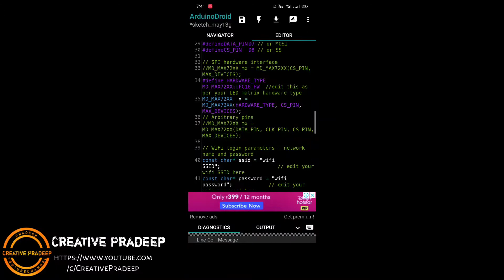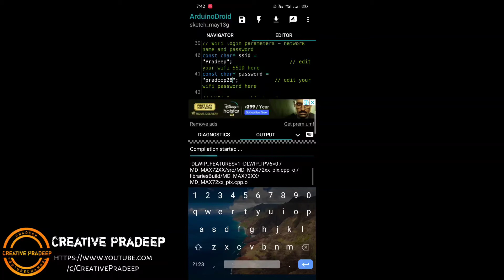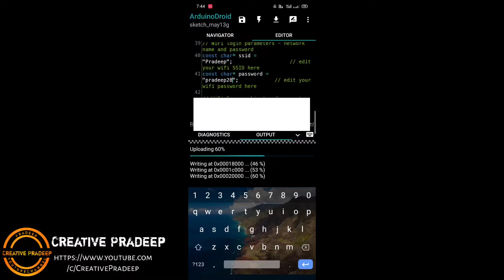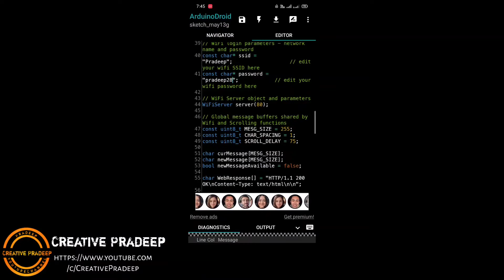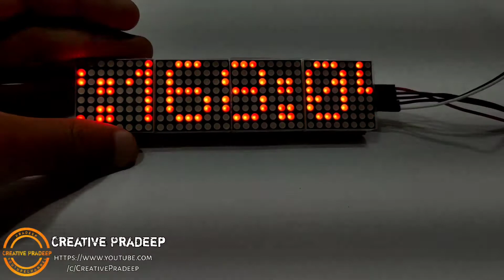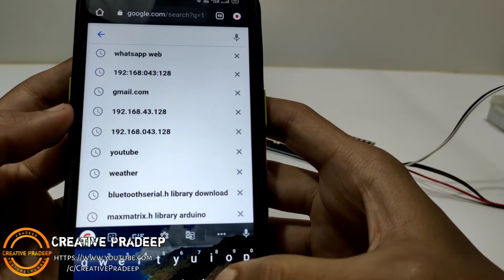Controlling Max7219 Dot Matrix Display With WiFi Nodemcu